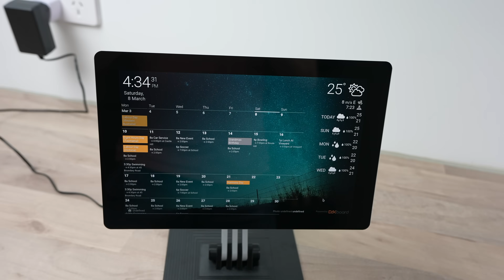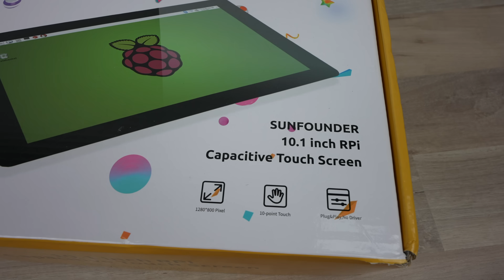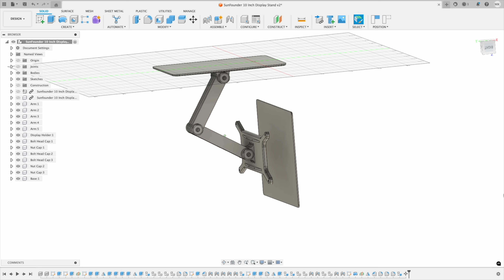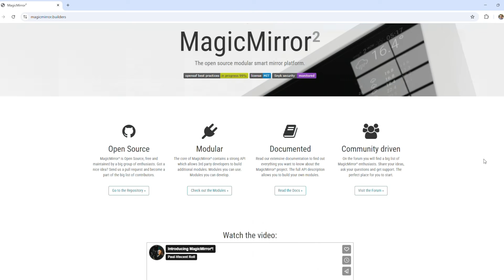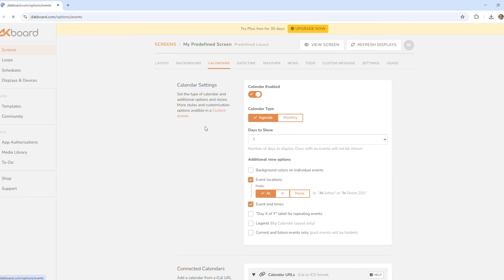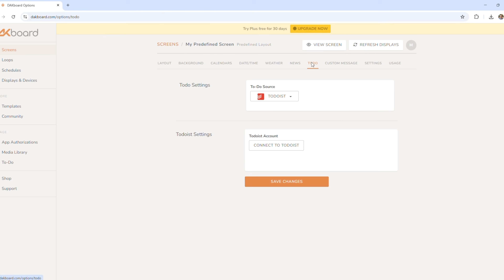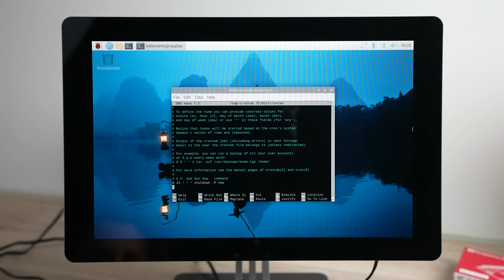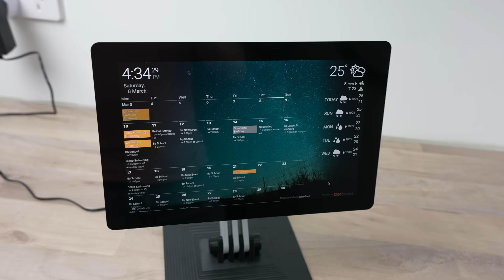Pi-ntelligent Planner: The Ultimate Family Hub!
Do you ever feel like your family’s schedule is all over the place?In this video, I will show you how to build a simple, smart family planner using a Raspberry Pi 5, a touchscreen display, and a 3D-printed stand! It’s got a calendar, weather updates, and even a digital photo frame – all powered by free software.

PURCHASE LINKS
Raspberry Pi 5
MicroSD Card
SunFounder 10.1" Touch Display
M2.5 x 12mm Button Head Screws
M6 x 50mm Hex Head Bolts
M6 x 40mm Hex Head Bolts
M6 Hex Nuts

Tools & Equipment Used:
USB-C Pencil Screwdriver

CHAPTERS
0:00 Intro
0:38 Hardware Used
1:52 Assembling ThePlanner
2:44 Making The Stand
4:18 Planner Software
5:13 Dakboard Setup
7:46 Automating Tasks
8:58 Final Thoughts